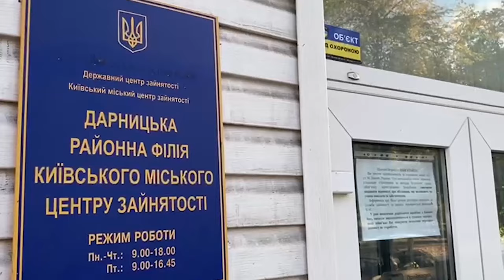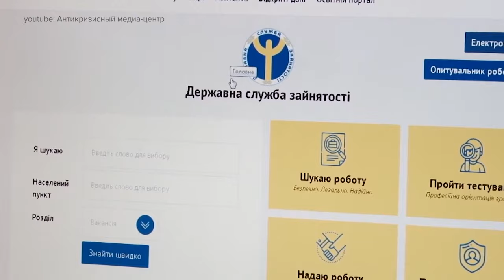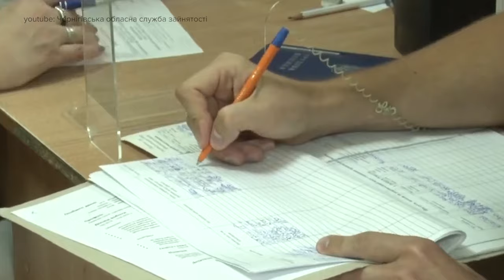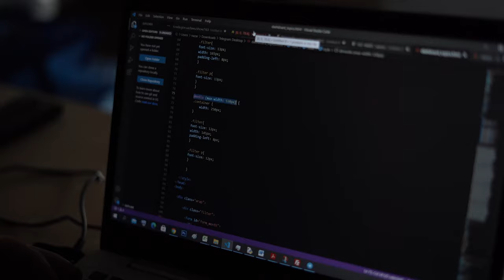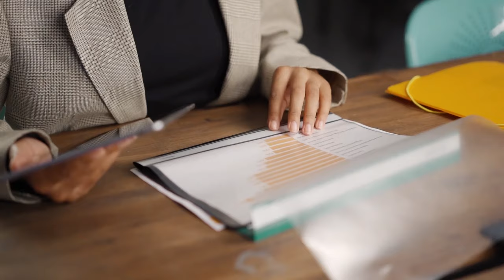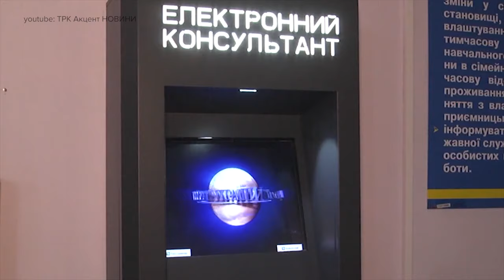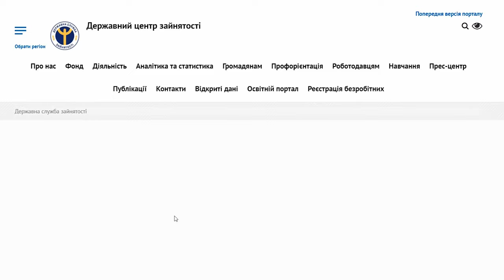Що не так з Державною службою зайнятості?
У мережі Державної служби зайнятості – понад 500 центрів, що покривають всю територію країни. Ця мережа могла б стати національним кадровим агентством, проте лише 25% безробітних звертаються сюди по допомогу, а роботодавці неохоче надають сюди дані про свої вакансії.
То яким чином працевлаштування через Державні центри зайнятості могло б бути ефективнішим?